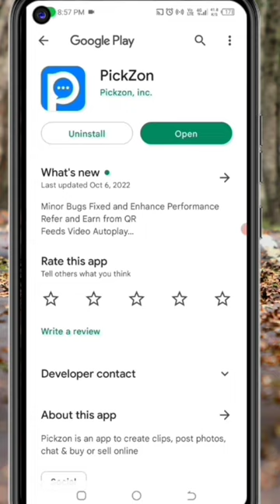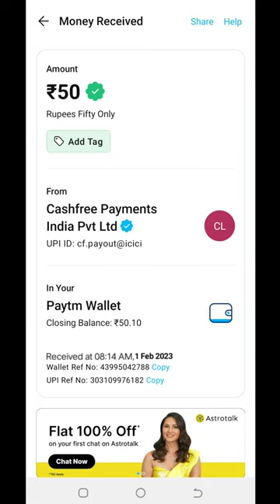Today New Campaign Loot Offer 100₹+₹+100₹ Instant Paytm Cash || Tasks💰Campaign BUG|| New Paytm app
Camping Loot👉

Code: PZv5aE

10rs instant paytm cash only
earning app
paytm offer
paytm cashback
2022 best self earning app
cashback
earning apps
cashback offer
new miss call cashback
2022 best earning app
paytm cashback offer
miss call paytm cash 2022 today
paytm offers
tech video j
paytm free scratch card
voucher offer
online earning
ez money
earnc ash
rewardr
get instant paytm cash
vaibhav loot
earning
paytm call loot today
2023 best earning app
camping loot
technical strong
2022 new earning app today
paytm new loot today
paytm loot 2022 today
best loot offer today
paytm cash
loot
limitedbug
investment 2022
today earning app without
limited bug
earning app 2022
new earning apps 2022 today
new paytm apps today
today free paytm cash without investment
brainy app
instant paytm loot
reward factory app
best
earn daily free paytm cash without investment
18 paytm cash
2023
tech sanjay
google tricks
tabahi loot
today
cashback offer 2022
today cashback loot
paytm cashback loot today
rajveer 09
paytm 2022
paytm 200rs cashback offer
paytm 2000 cashback points
kaise use kare
2023 best self earning apps
paytm 2023
earning app paytm cash
paytm 20rs cashback offer
aytm loot
earn app
paytm money earning apps
paytm loot campaign today